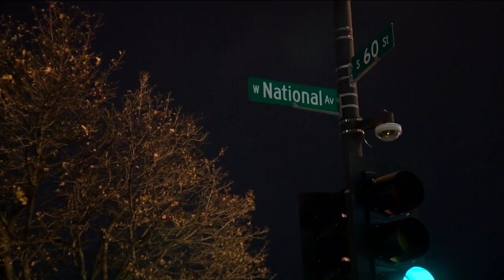City of West Allis launches deterrence campaign to combat reckless driving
Drivers speeding down streets of the city, running red lights, ignoring stop signs, and more. It's a problem that West Allis Police Chief Patrick Mitchell says residents are frustrated with.